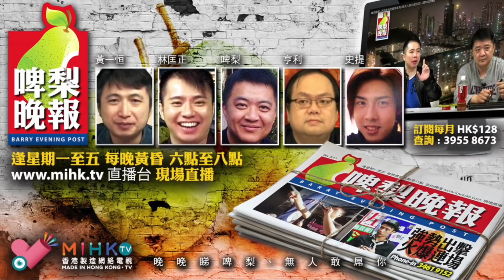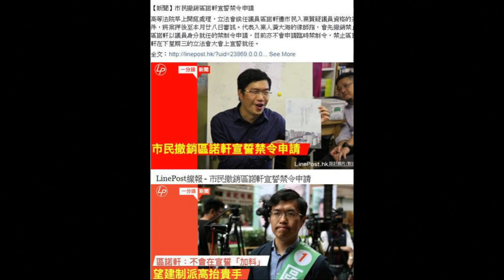啤梨晚報 第552集B - 泛民政棍區諾軒向建制派跪求「高抬貴手」，然後你旨意佢守護香港？ - 20180319b